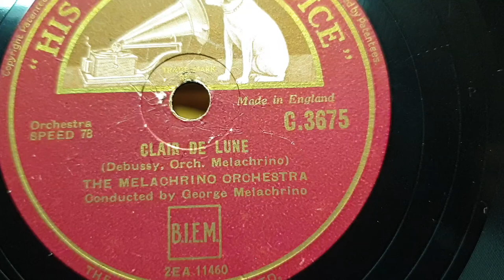Clair De Lune. The Melachrino Orchestra. 12 inch HMV 78rpm. HMV 163 Gramophone Phonograph